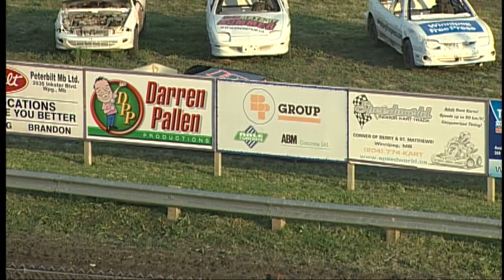July 11, 2013 - Late Models Heats